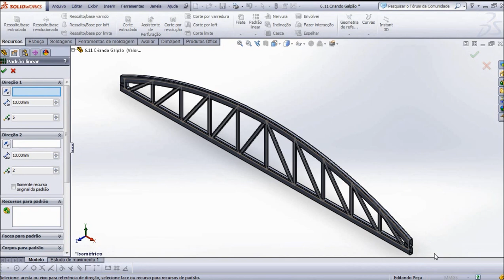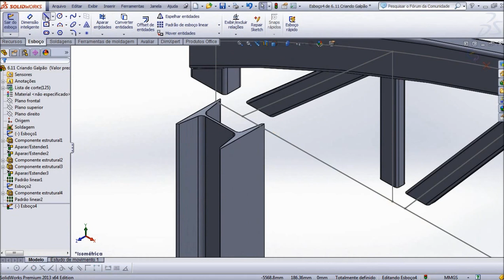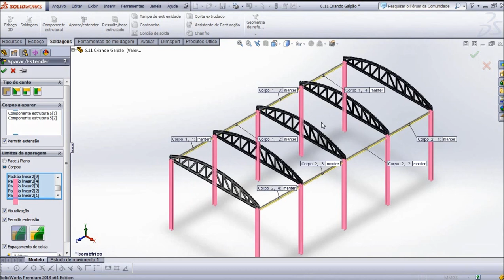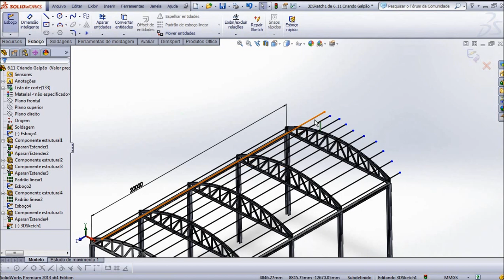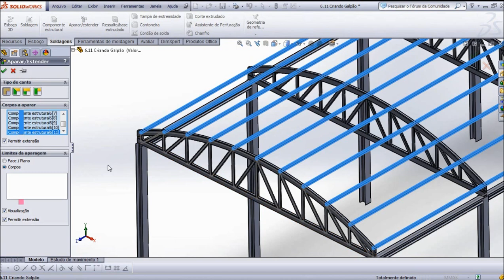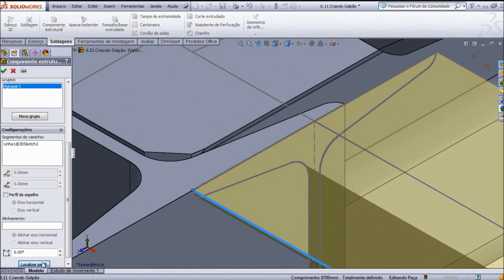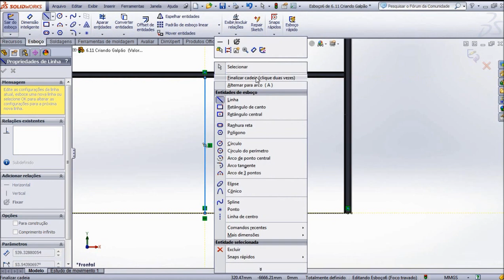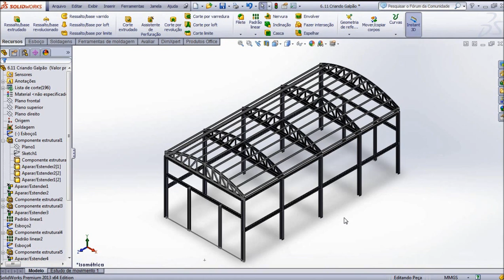Aula 63 - Criando Galpão Módulo Estruturas Metálicas Solidworks - Marcelo Pereira